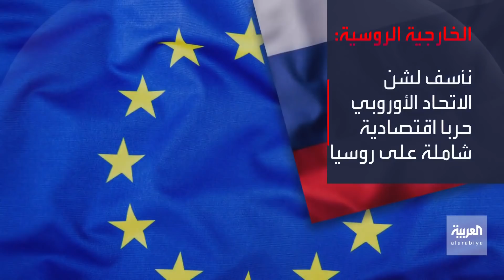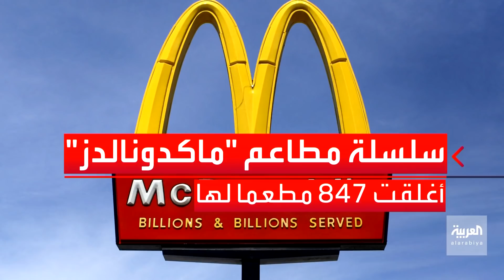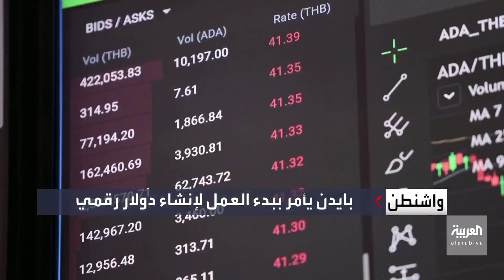دول الاتحاد الأوروبي تتفق على فرض عقوبات جديدة ضد روسيا.. والأخيرة ترد بإجراءات مضادة